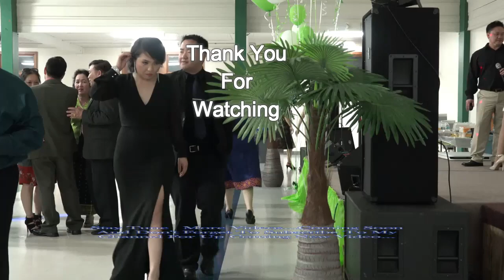Tsev Neeg Koom Siab USA Fundraising Night Party April 15,2017 Pt 2